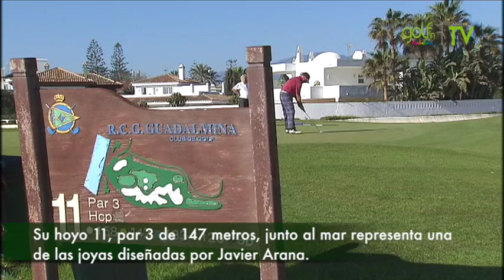Golf 360º Real Club de Golf Guadalmina, epicentro golf en San Pedro Alcántara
Su carácter de club social y su prolífica escuela infantil hacen de Guadalmina un enclave especial para el aprendizaje y mejora continua de nuestro swing. Un campo de golf de contornos suaves, junto al mar y en el que la diversión y el buen golpe van unidos.